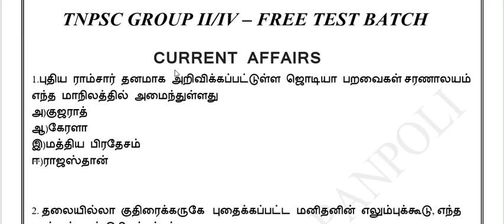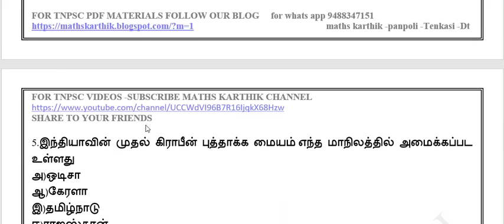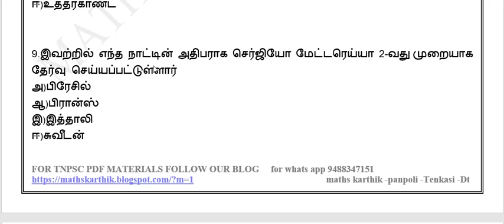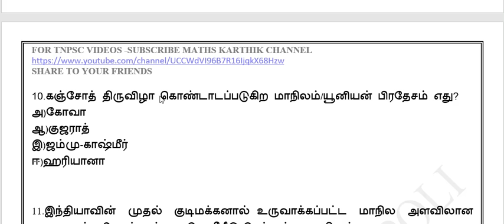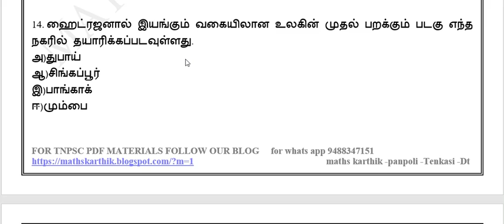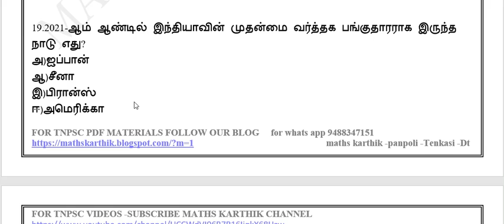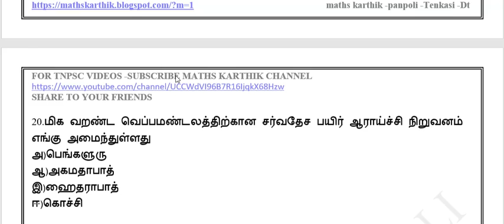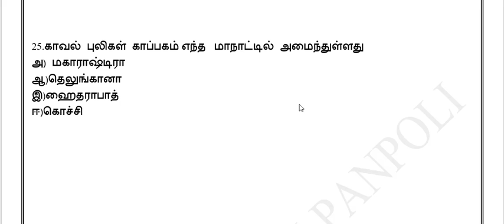TNPSC GROUP II/IIA/IV - CURRENT AFFAIRS -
FOR PDF